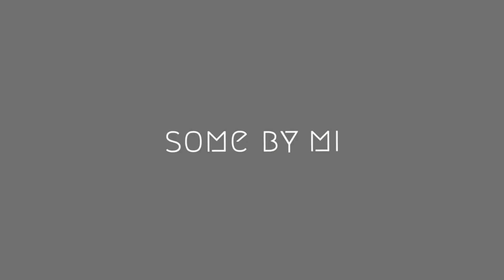SOME BY MI Something Matte Lipstick Swatches | YesStyle Korean Beauty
Shop the SOME BY MI collection:
YesStyle is an authorized retailer of SOME BY MI.

💄Don't you know Matte is the best color for Autumn?🍂
Enriched with rosehip fruit oil,  SOME BY MI Something Matte Lipstick brings a light-weighted matte colors with nourishment. The high-pigmented color expression let you get a full satin finish with several swipes.

0:09 #01 Brick Brown
0:14 #02 Fluttering Leaves
0:23 #03 Scarlet Dress
0:32 #04 Elegant Rose
0:40 #05 Cheeky Apple

Get Something Matte for this autumn 💋

Product featured:
SOME BY MI - Something Velvet Matte Lipstick (5 Colors)